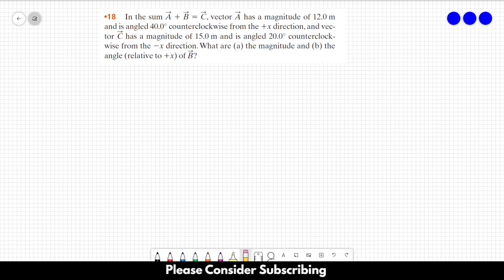HALLIDAY SOLUTIONS - CHAPTER 3 PROBLEM 18 - Fundamentals of Physics 10th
In the sum A +, B = C vector A has a magnitude of 12.0 m and is angled 40.0° counterclockwise from the +x direction, and vector C has a magnitude of 15.0 m and is angled 20.0° counterclockwise from the -x direction.What are (a) the magnitude and (b) the angle (relative to +x) of ?